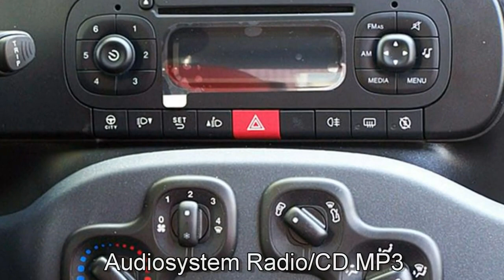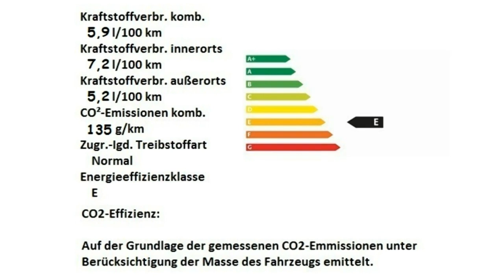Fiat Panda Easy 03B98310 Gelato Weiß Motor Village Berlin jetzt Stell.